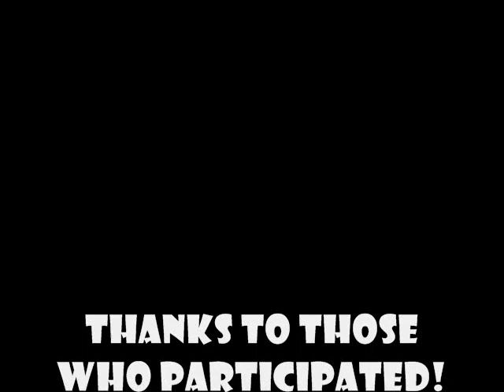Barrie in North Sauble Sands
A wild weekend with Wilder people = this video!